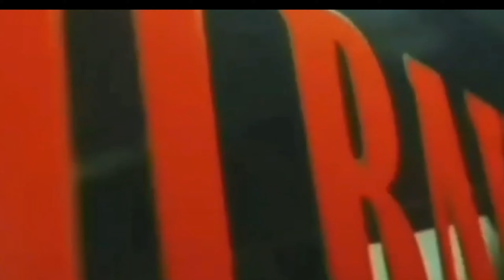roti bakar bandung || solusi & cara membakar roti yang lembek & lembut - proses roti bakar bandung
hallo teman² kembali lagi bersama saya dito olifian sa di "mandiri channel 17" pada kesempatan kali ini saya akan berbagi cara tips supaya memudahkan membakar roti tawar yang lemas dan lembek.

caranya sepeeri berikut.
1.tenang jangan terlalu terburu buru
2.beri lebih banyak mentega di bagian luar suoaya memudahkan dibakar kering supaya roti agak kering dan sedikit krispy

jika cara berikut suda dilakukan kalian tonton kontennya hingga selsai supaya tidak salah paham dan dapat mengetahuinya terimakasih.